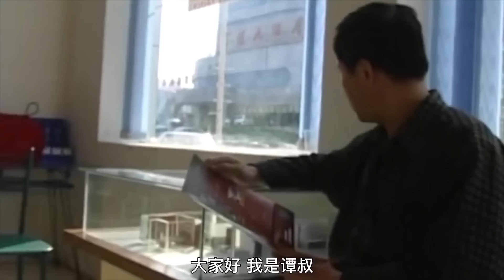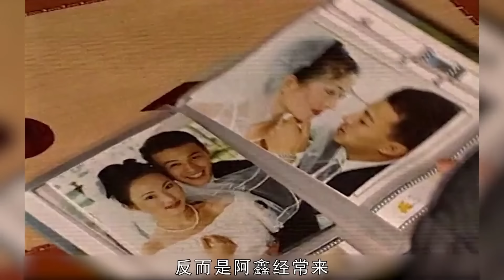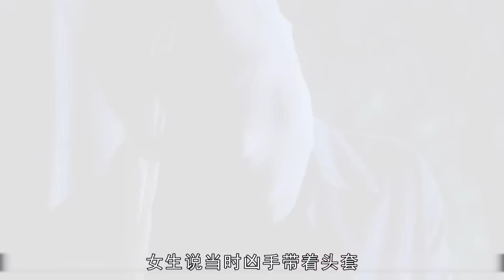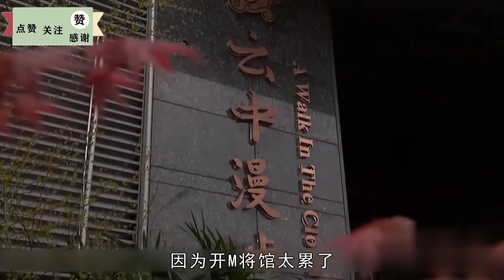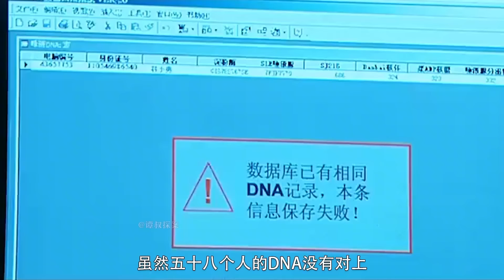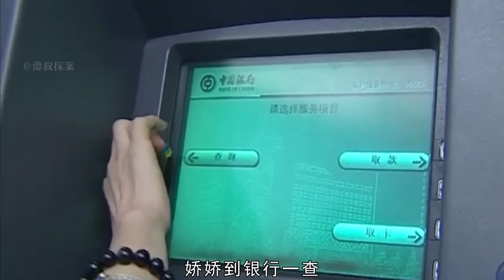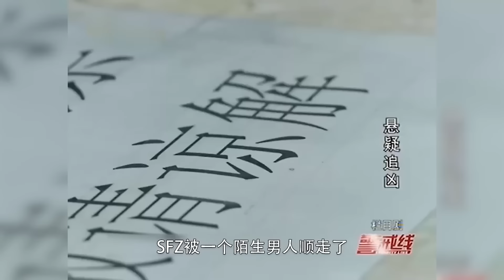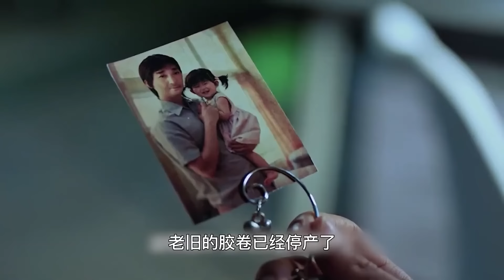夺命红唇连环作案，手段神秘警方束手无策，一只口红现真凶！